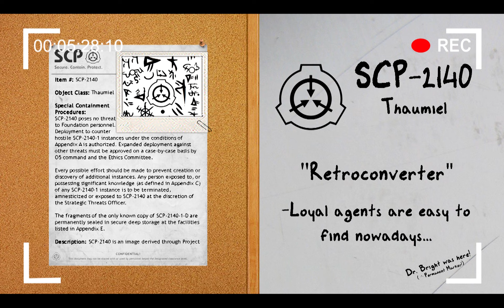SCP-2140 "Retroconverted" Thaumiel [SCP Document Reading]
SCP-2140 is an image that turns you into a loyal employee of the Foundation...